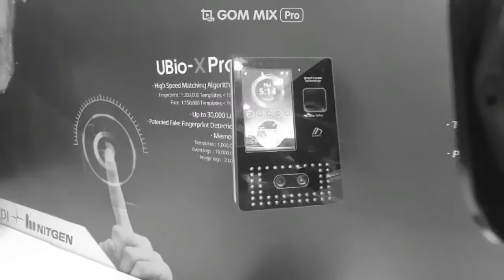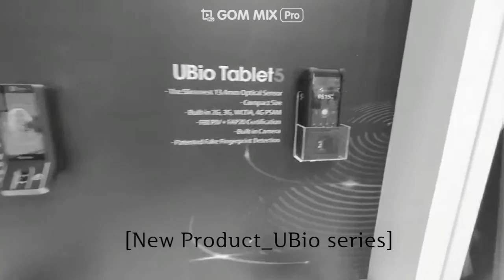GITEX 2019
UNIONCOMMUNITY Co.,Ltd, participates in the Middle East's largest IT Exhibition “GITEX Technology Week 2019”